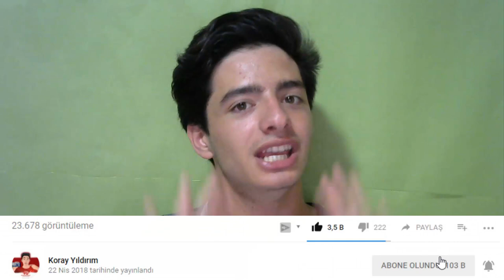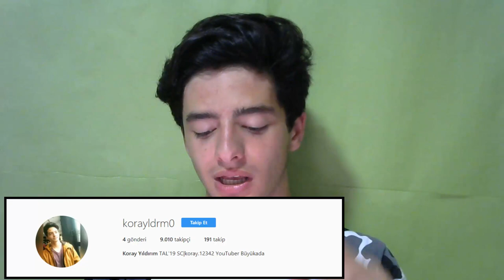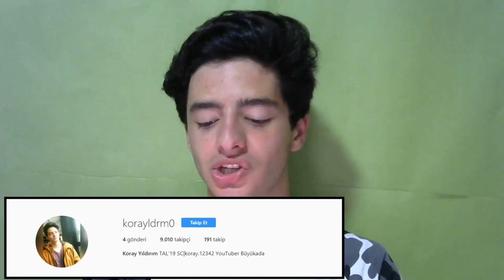EĞER ÇIKARSA 100 GEN OYUNCUMU SİLİYORUM!! Çarkı Çevir Çıkanı Yap Challenge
Merhaba Ben Koray, Bu Video da şimdiye kadar ki en zor çarkı çevir çıkanı yap challenge ı yapıyorum. tam 10 tane oyuncu hızlı sattım ve 100 gen oyuncu sildimmm!!!